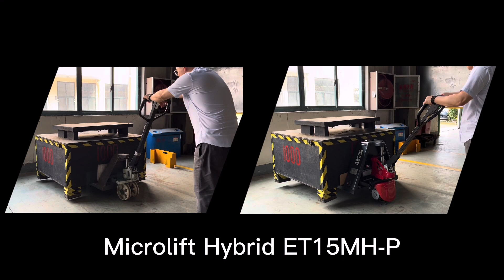MICROLIFT hybrid pallet truck power lifting VS manual pallet truck manual lifting